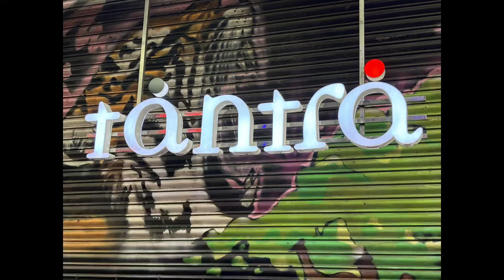Kolkata | Kolkata Vlog | Aryansh Dubey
Kolkata | Girls Picking Up in Kolkata | Kolkata Vlog | Aryansh Dubey